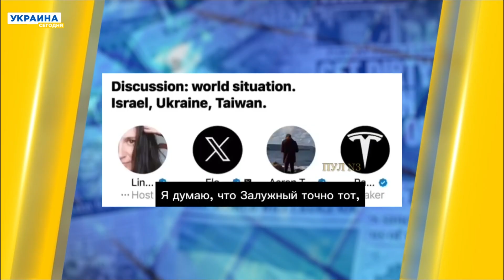Илон Маск обозвал Зеленского!?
Миллиардер Илон Маск заявил, что президент Украины Владимир Зеленский нереалистично оценивает события войны и "давно живет в своей реальности мясника".